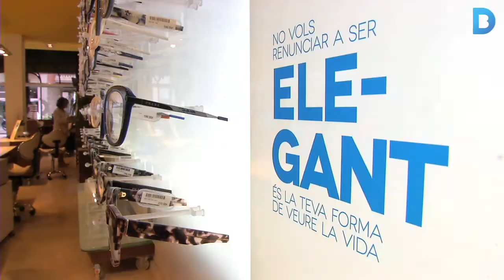Darrere el taulell: Comerç Òptica Segarra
Òptica Segarra representa un exemple d’adaptació als canvis, superació i modernització empresarial  que es transforma en una oportunitat d'ampliació de la botiga no només a nivell professional i espaial, sinó també com un pas endavant per donar resposta a les persones usuàries de cadira de rodes.